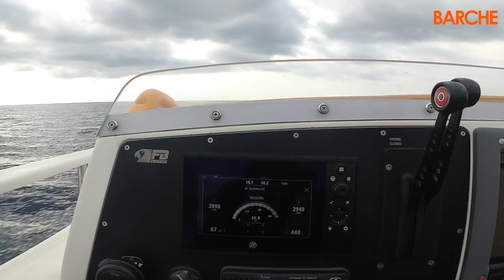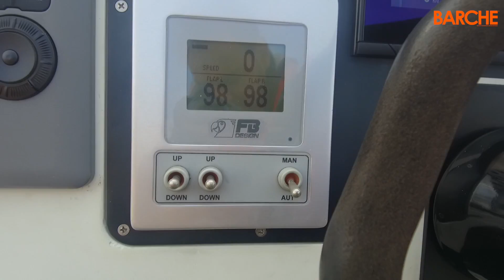Mercury Diesel 6.7L su Buzzi 38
Il nuovo motore diesel da 550 HP frutto della collaborazione tra Mercury e FPT a bordo del 38' di Fabio Buzzi. Velocità massima toccata? 69 nodi.